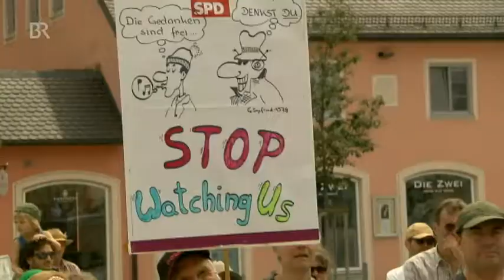BR Rundschau: StopWatchingUS - Proteste gegen NSA Spionage in Bad Aibling - 26.7.2014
"Stop watching us! - Hört auf, uns zu überwachen!" - unter diesem Motto protestieren heute Bürger in ganz Deutschland gegen staatliche Späh-Aktionen - auch vor Abhör-Anlagen wie im oberbayerischen Bad Aibling. Martin Voglmaier, BR